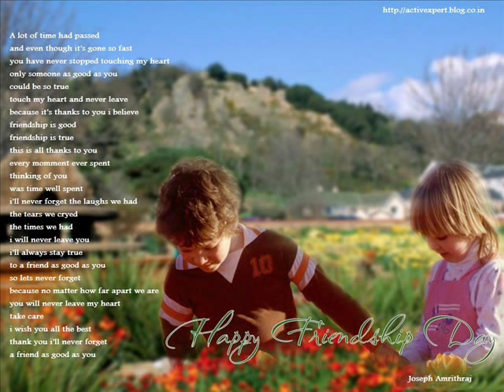Aya and mini chi haalgiig mini togshooch